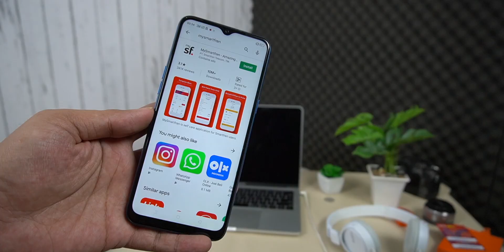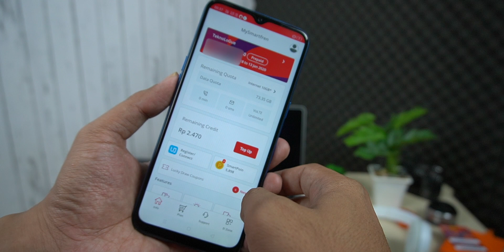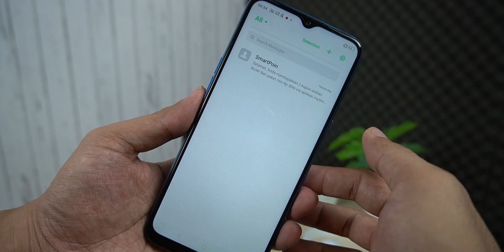Beli Paket Internet Bisa Menang Rumah? Undian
Siapa sih yang gak mau dapet hadiah rumah cuma dengan beli paket internet yang emang tiap bulan kita pasti beli? Kalo Saya sih mau banget...

Doain yah biar saya bisa menang Rumah.. kalo nanti menang saya bakalan bikin ghiveaway hape 10 biji deh.. hehehe